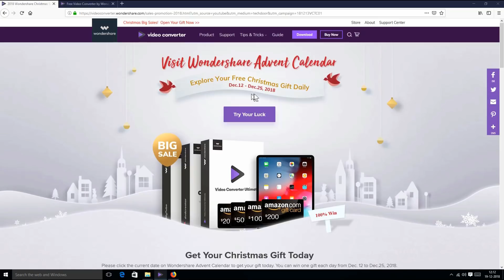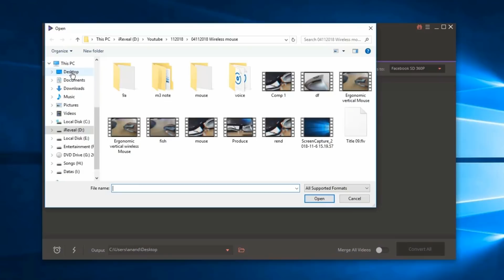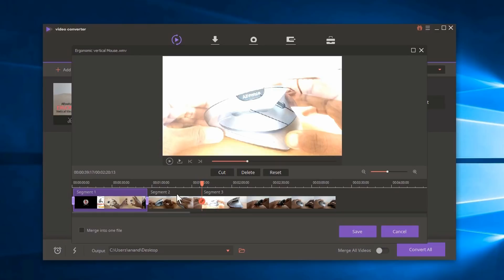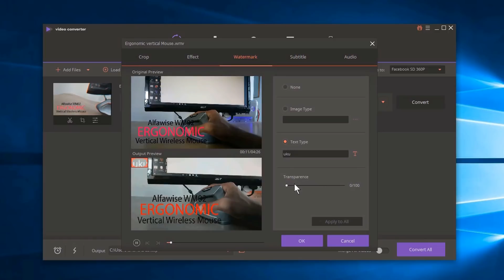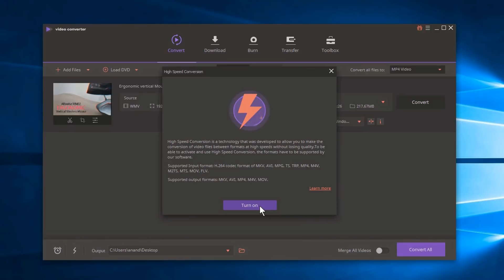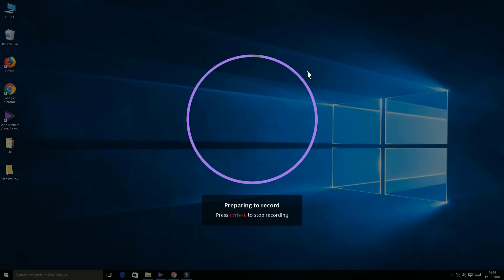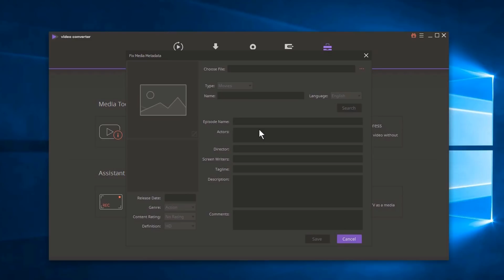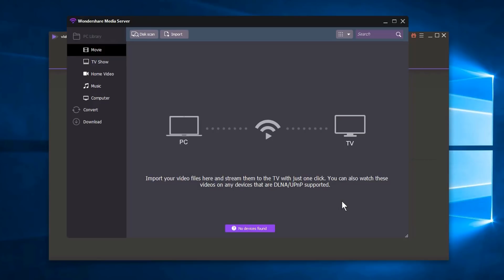Wondershare Video Converter Ultimate Review | Best All-in-one Video Converter for any video formats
BEST VIDEO CONVERTER REVIEW IN TAMIL

Wondershare Video Converter Ultimate is an all-in-one video tool which integrates best video converter, easy-to-use video editor, DVD burner, screen recorder and more,